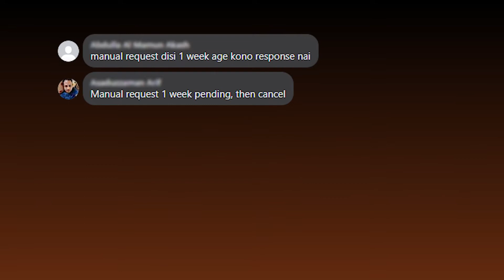গালির পিছনের গল্প | Ali2BD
Welcome to Ali2BD !! A very easy platform to get cross-border e-commerce products at your home. You can pay by using Bangladeshi Taka (BDT) via bKash, Rocket or Any Bank.